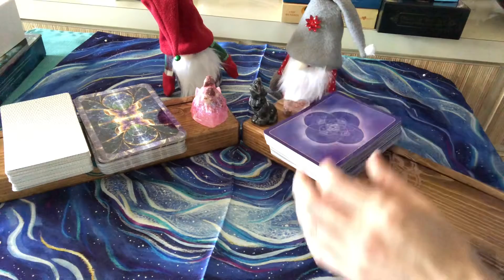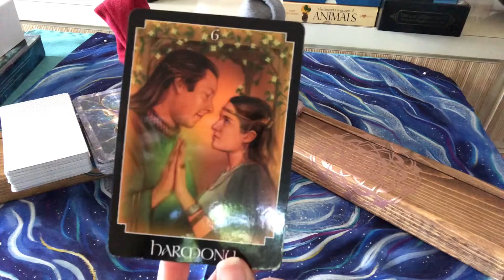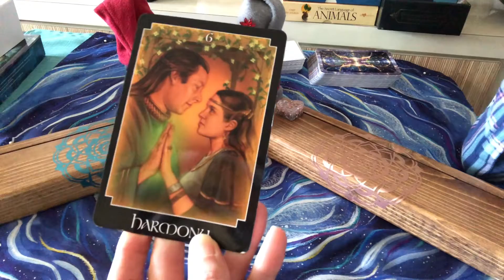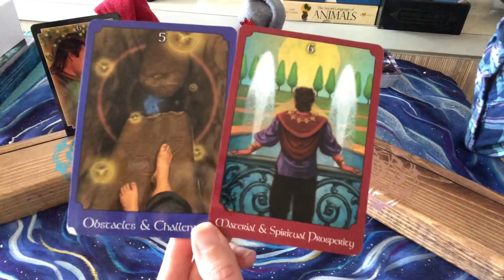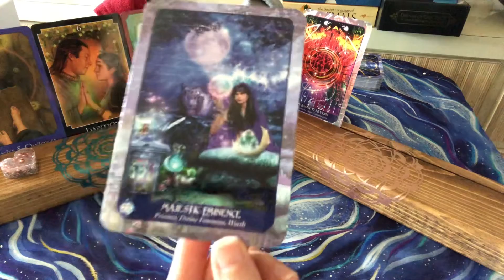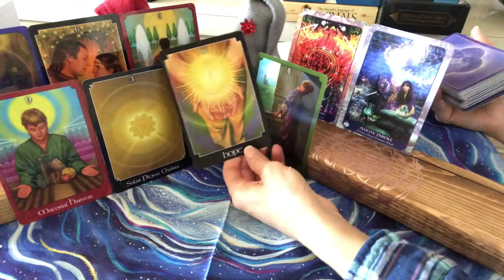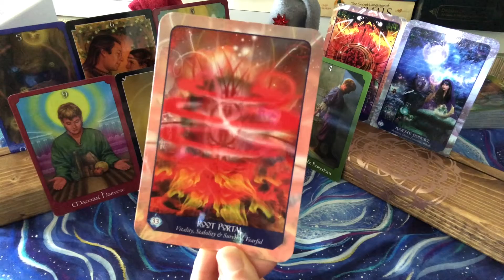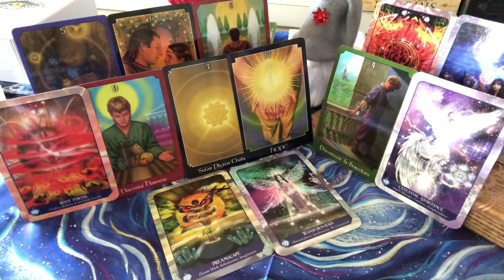DIVINE FEMININE ~ THE GIFT OF SELF-MASTERY l EMERGING FROM THE DARKEST NIGHT BRIGHTER THAN EVER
Divine feminines, your union has found you and you have achieved inner peace and union. Your inner feminine and masculine have come into a place of inner peace and solace and you feel at ease in your own skin now. Self-mastery is yours!

TF Reading / North Node True Purpose Reading / General Reading